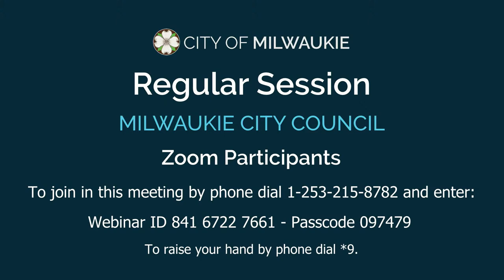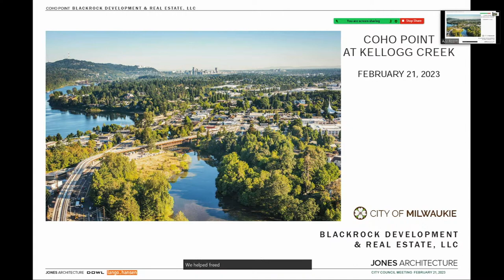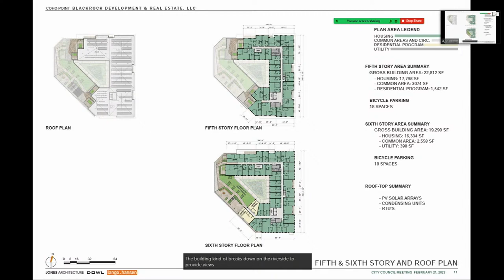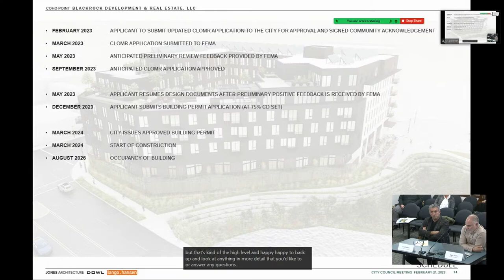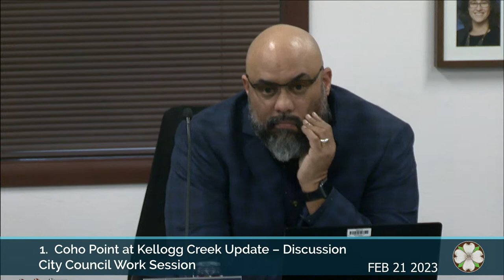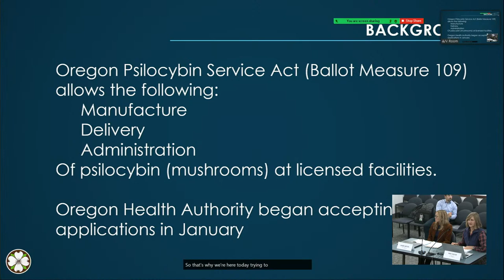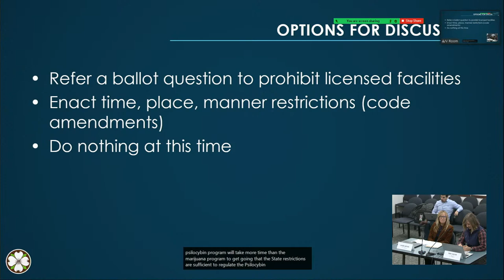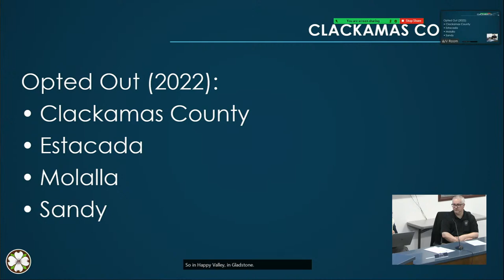Milwaukie City Council Work Session 02/21/2023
Off-Air 0:00

1. Coho Point at Kellogg Creek Update – Discussion 16:26
2. Psilocybin Code Amendments – Discussion 47:17
3. Adjourn 1:20:50